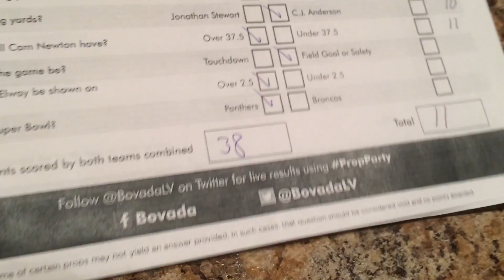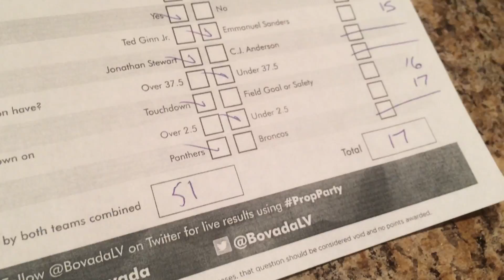Super Bowl 50 Party Prop Sheet